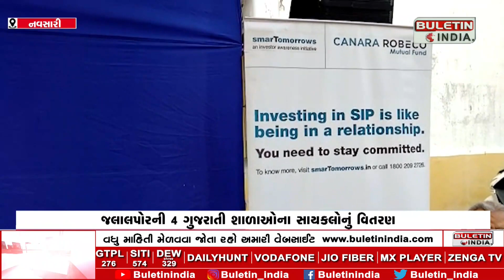કેનેરા રોબેકો કંપની દ્વારા કરવામાં આવ્યું સાયકલ વિતરણ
જલાલપોરની 4 ગુજરાતી શાળાઓના સાયકલોનું વિતરણ
87 જેટલા બાળકોને એવન કંપનીની બ્રાન્ડેડ સાયકલોનું વિતરણ કરાયુ